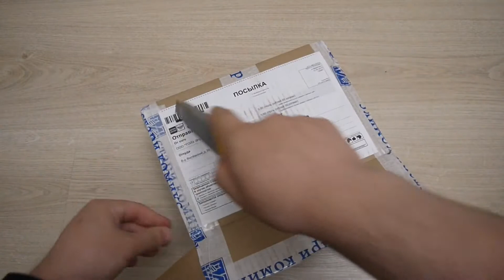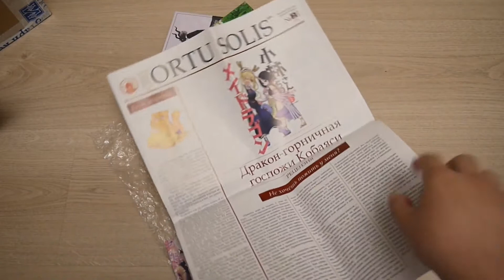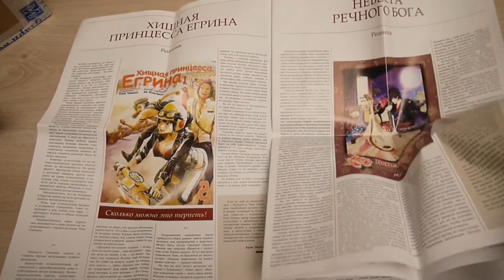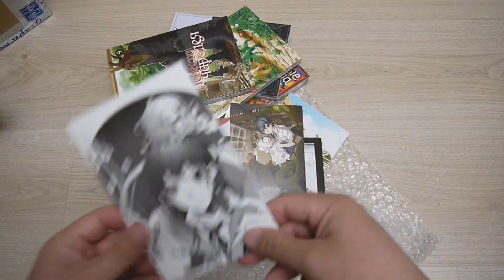Распаковка посылки от Istari Comics #14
Свежий предзаказ от